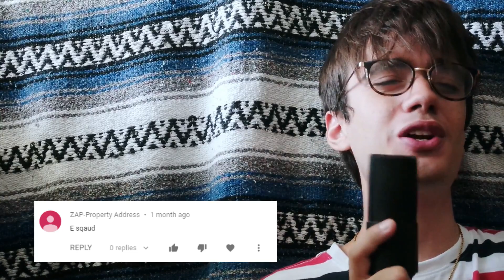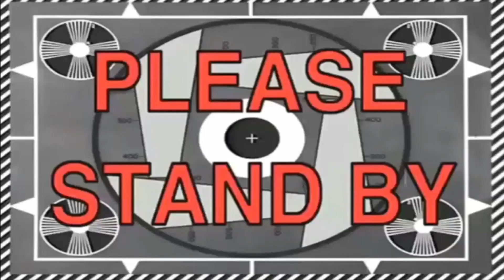Power Rangers RPM & Beast Morphers CROSSOVER CONFIRMED!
Today, we talk about the future crossover between the Power Rangers RPM and Power Rangers Beast Morphers! Two actors from RPM are returning for this special team up event! There is already a dino-themed teamup starring Austin St. John (Jason, Mighty Morphin Power Rangers Red Ranger), Brennan Mejia (Tyler, Power Rangers Dino Charge Red Ranger), Yoshi Sudarso (Koda, Power Rangers Dino Charge Blue Ranger), James Davies (Chase, Power Rangers Dino Charge Black Ranger), and Davi Santos (Ivan, Power Rangers Dino Charge Gold Ranger), but this is a brand new one happening next season! Both Engine Sentai Go-Onger and Tokumei Sentai Go-Busters never crossed over so this will be interesting!